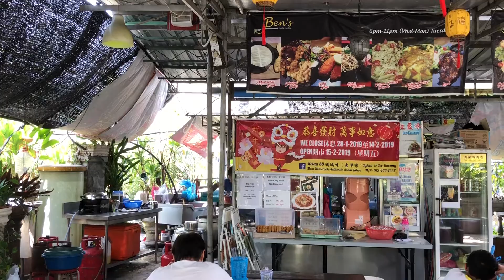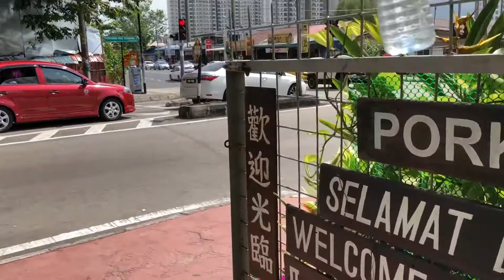Laksa $1.2 [Penang Street Food Cheap Eats]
Laksa 叻(le) 沙(sha), or Penang Asam Laksa rendition, is a spicy & sour noodle soup dish, famous through the country and the world, it has been listed as top 50 yummy food in prestigious magazines.

Penang laksa (Malay: Laksa Pulau Pinang), also known as asam laksa from the Malay for tamarind, It is made with mackerel (ikan kembung) soup and its main distinguishing feature is the asam or tamarind which gives the soup a sour taste. The fish is poached and then flaked. Other ingredients that give Penang laksa its distinctive flavour include lemongrass, galangal (lengkuas) and chilli. Typical garnishes include mint, pineapple slices, thinly sliced onion, thick sweet prawn paste and use of torch ginger flower.

ordinary bowl is RM4.80 ($1.2 in 2019) and add-on is extra.

shot & edited on iPhone iMovie.